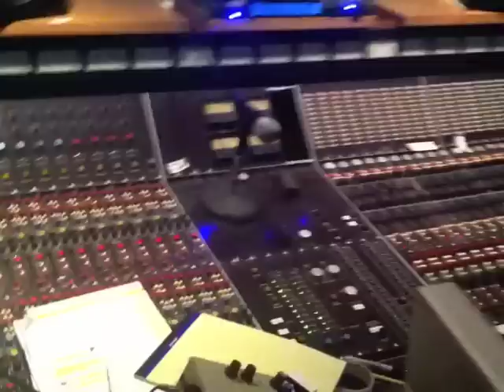Balance and the Traveling Sounds (In the Studio) - "You Just Aint Right"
Here is a sneak peak of BTS recording horns in the studio for "You Just Aint Right". The song will be featured on there upcoming project Orisue Clothing presents Balance and the Traveling Sounds "Lost Luggage EP"